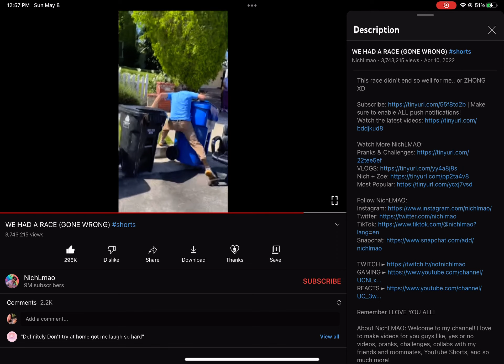Speed Up!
Super Mario World music
In Ultimate